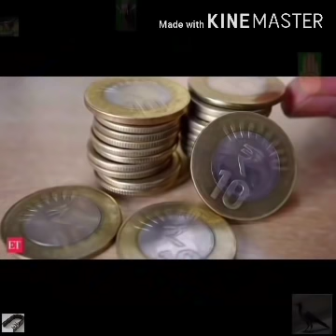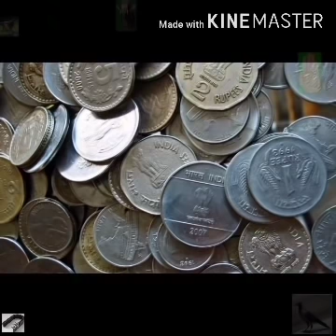கீழே கிடந்த காசோ பணமோ எடுத்தால் இவ்வளவு விஷயங்கள் இருக்கா.இந்த வீடியோவில் தெரிந்து கொள்ளலாம்.